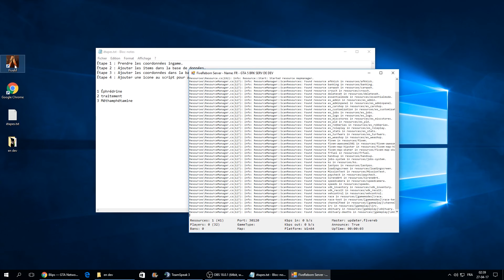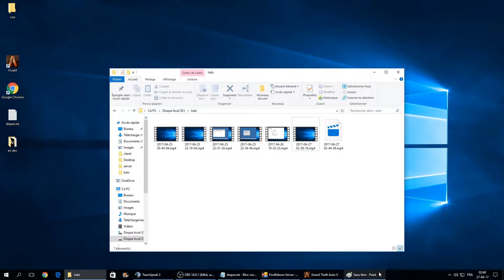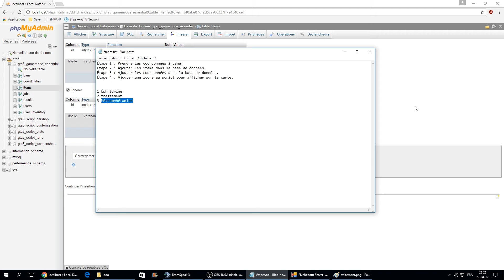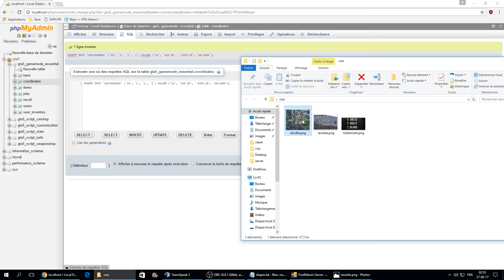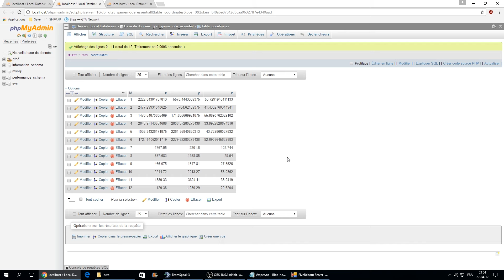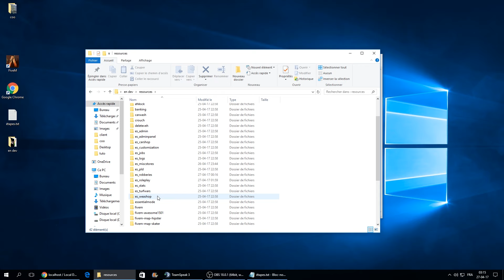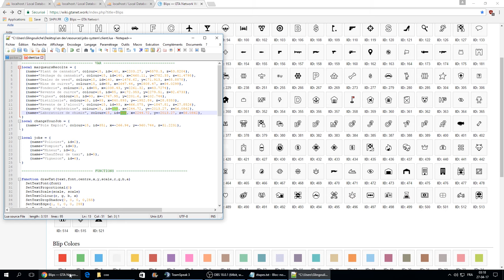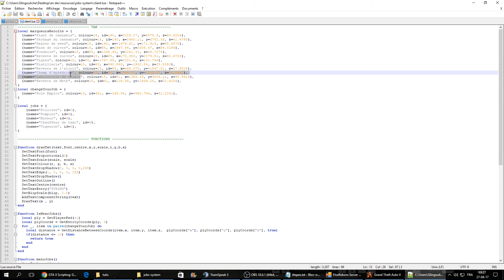TUTO - COMMENT AJOUTER UN POINT DE RECOLTE/TRAITEMENT/REVENTE SUR GTA 5 FIVEM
Sur cette vidéo je vous explique comment ajouter un point de récolte, de traitement et de revente sur votre serveur GTA 5 RP avec la dernière archive que j'ai partagé dans ma vidéo précédente.

ou